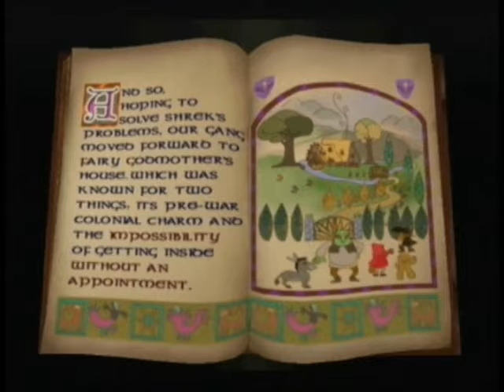Shrek 2 (PS2) Walkthrough - Part 3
In this third part I happen to complete Walking the Path Level, despite having the game froze halfway.